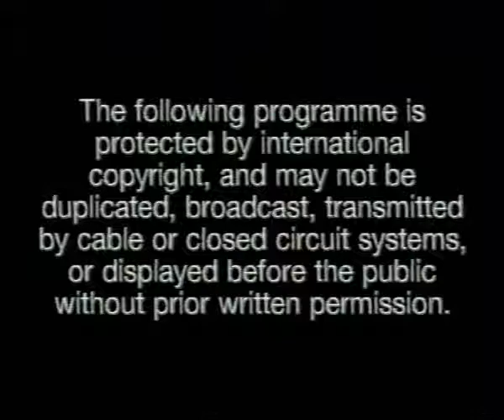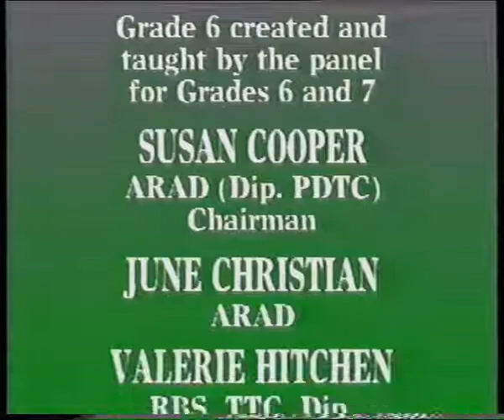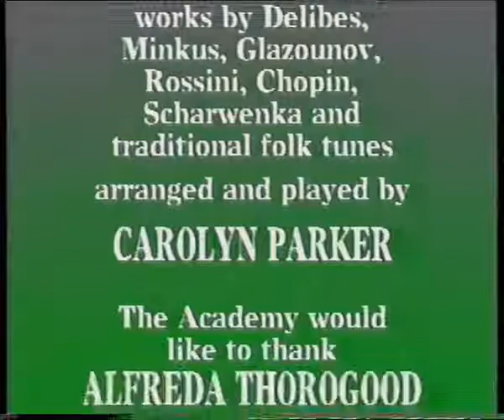Royal Academy of Dancing - Higher Grades Syllabus - Grade 6 (1993 UK VHS)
Grade 6 created and taught by the panel for Grades 6 and 7: Susan Cooper, chairman, June Christian, Valerie Hitchen, and Valerie Sunderland ; music arranged and played by Carolyn Parker.

Barre: pliés --
battements tendus and battement glissés --
ronds de jambe à terre and battements fondus --
battements frappés --
exercise for ronds de jambe en l'air with ports de bras --
adage --
grands battements and battements en cloche --
demi-point enchaînement. Centre: First port de bras (solo and two duet versions) --
second port de bras (two interpretations) --
exercise for temps liés (solo and duet versions) --
pirouettes en dehors --
pirouettes en dedans --
adage study (two interpretations) --
soubresauts and échappés sautés to fourth position --
pas de bourrées (solo and duet versions) --
petit allegro (solo and duet versions) --
waltz enchaînement --
classical dance (performed in 3/4 time and two interpretations of 6/8 time) --
classical révérence. Free movement: exercise for upper back [with scarf] --
exercise for elevation and use of space (solo and duet versions) --
free movement dance. Character: Polish (court style) [danced in heeled character shoes]: polonaise (solo and duet versions) --
Polish mazurka and pas marché (solo and duet versions) --
krakoviak (solo and duet versions) --
Russian mazurka: training exercise (solo and duet versions) --
character dance: Polish mazurka (solo and duet versions) --
character révérence.